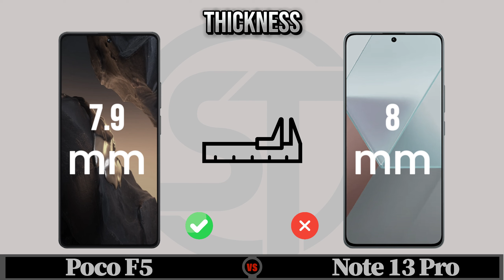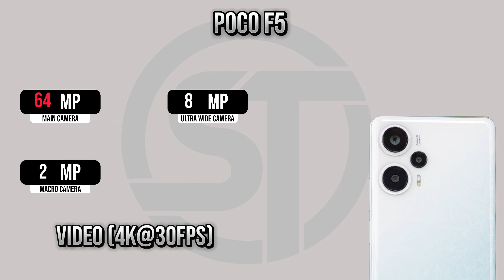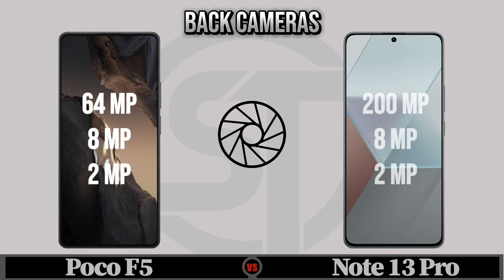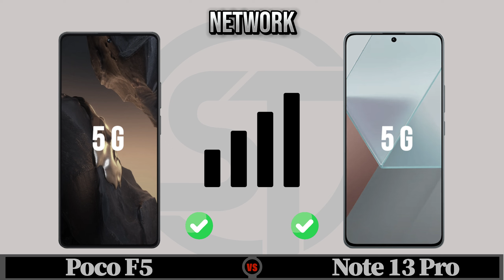Redmi Note 13 Pro Vs Poco F5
Special Tech on Other Platforms

Xiaomi Poco F5 - Offers A Lot Of Advanced Feature
Xiaomi is back with new Poco F5. According to recent leaks, it is expected that the company is going to unveil this brand new handset. This smartphone could hit the local and global markets soon. Xiaomi's Poco F5 offers a lot of advanced features, such as the massive 6.7-inch display, the powerful Qualcomm Snapdragon 7+ Gen2 chipset, the Adreno 730 GPU, fast charging of 67W, a bigger 4500 mAh battery, and much more. Let's take a look. The Xiaomi Poco F5's a super massive 6.67-inch AMOLED Capacitive Touchscreen display, which supports the 2K resolution of 1440 x 3200 pixels, performing very well for playing videos and games. It also has the protection of Corning Concore Glass. The Xiaomi Poco's F5 is powered by the Snapdragon 8 Plus Gen 1 chipset, which is very well known for its amazing performance. This powerful chipset allows the phone to load large amounts of data and handle multiple tasks easily. Moving towards the photography section, the new Xiaomi Poco F5 is packed with a quad camera setup of 64 MP + 8 MP + 2 MP along with a dual-LED dual-tone flash to capture brighter pictures, especially in low light. It offers a 16-megapixel single camera at the front. The Poco F5's a bigger battery of 5000 mAh to run this beast all day with a single charge only. It also supports super fast charging of 67W. The company claims that this Xiaomi F5 can charge itself to 100% in only 38 minutes. Overall, the official launching date is not confirmed yet, but it is expected to be launched somewhere in 2023. Now Samsung and other brands will face competition when this new Poco F5 by Xiaomi will be launched.

Xiaomi Redmi Note 13 Pro - Unbeatable Monster!
Xiaomi is gearing up for the Redmi Note series by adding a new 13 Pro variant. That is expected to hit the markets in the next few days. The latest Xiaomi's Redmi Note 13 Pro is fully loaded with all the cutting-edge technology and advanced features, such as the most powerful chipset, a sharp and massive display, enhanced cameras, and much more. On the first impression, the Xiaomi Redmi's Note 13 Pro looks a lot bigger as compared to its previous models because of its enormous 6.67-inch OLED capacitive touchscreen display that can support the HD+ resolution of 1220 x 2712 pixels with the tough protection of Corning Gorilla Glass. The new Xiaomi Redmi Note's the fastest and most powerful Mediatek Dimensity 7200 Ultra (4 nm) with the support of a 2.4 GHz Octa Core CPU in order to deliver insane performance. Beside them, this Redmi Note 13 Pro will have a massive RAM size of 16GB with an internal storage of 256GB. Further, there is no confirmation yet whether it will support the SDS cards or not. Moving on to the triple camera system of Xiaomi's Redmi Note 13 Pro, which consists of 200 MP + 8 MP + 2 MP sensors on the back and a single 16 MP selfie snapper on the front of the phone, The official launch has not been unveiled yet, but following the recent leaks, we can say that the launch might happen in a few days. The large and long-lasting 5000 mAh battery of the Xiaomi Redmi Note 13 Pro will not let it down all day by just charging it once. The fast charging support of 120W allows you to fill it up in a couple of minutes. So finally, after a long time, a tough competitor is near to arrive in the form of the new Redmi Note 13 Pro by Xiaomi to put Samsung and other brands in competition.

Chapters
0:00 Intro
0:04 Build
0:24 Display
1:12 Processor
1:31 Oprating System
1:47 Memory
2:07 Camera
3:05 Battery
3:19 Features
4:23 Price